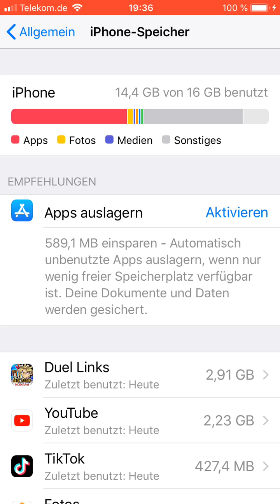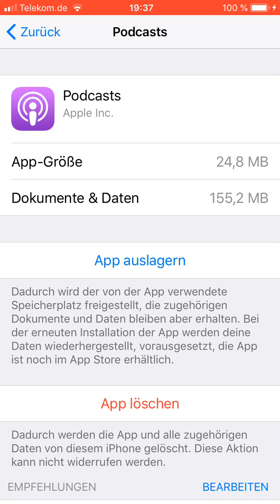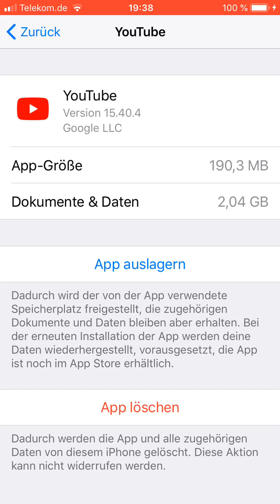iPhone Speicher schnell / ständig voll? Dokumente & Daten löschen geht nicht? iPhone Speicher Tipps